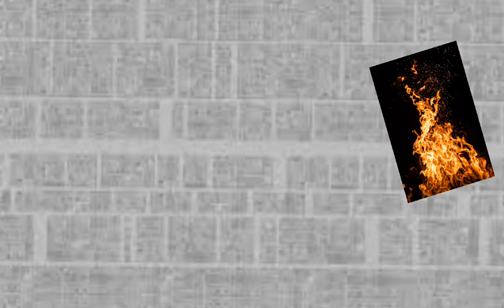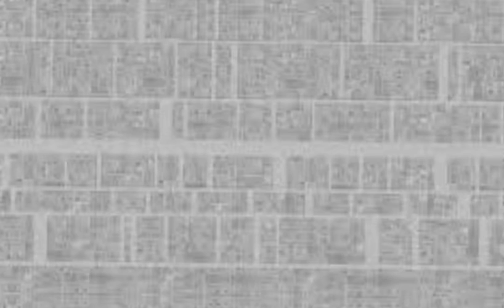Death star trench run BABFT FUNNY MOMMENTS